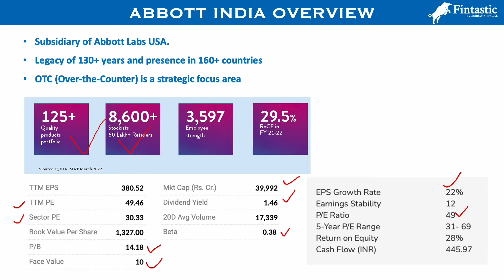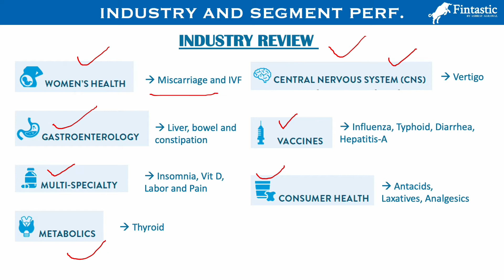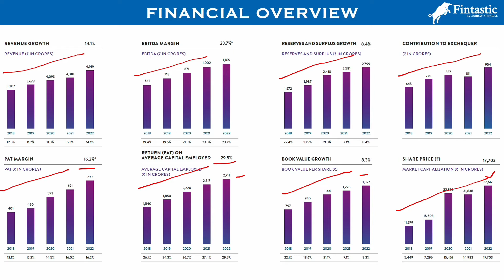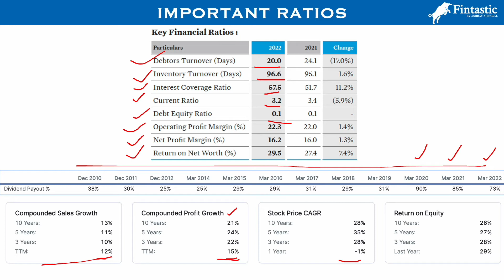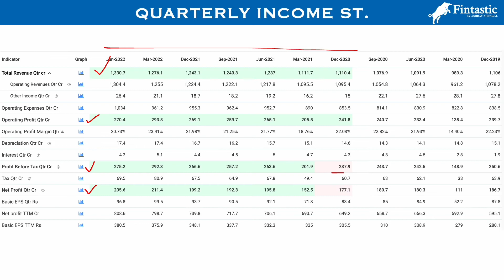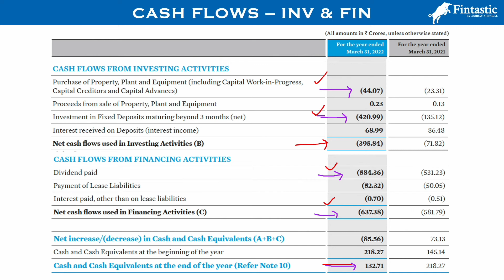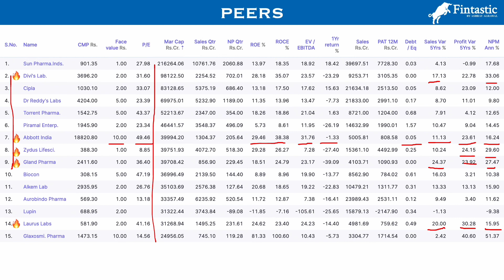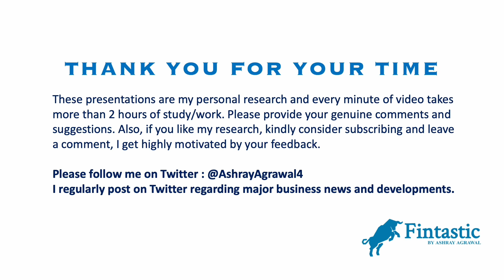Abbott India Stock Analysis (2022) | Buy or Sell ?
Brief about Abbott India Ltd.
Abbott India Ltd is one of the largest MNC pharma companies operating in India. It is a subsidiary of Abbott Laboratories of USA. Abbott Laboratories held 75% stake in Abbott India. The company is engaged in the discovery, development, manufacture and marketing of pharmaceutical, diagnostic, nutritional and hospital products. They are having their presence in both OTC drugs and formulations. Their manufacturing facilities are located at Verna in Goa. The company's global products include Brufen, Prothiaden, Thyronorm and Leptos.

The company has four divisions. The Primary Care division markets products in the areas of pain management and gastroenterology. The Specialty Care-Methabolics and Urology division provides solutions in the areas of thyroid, obesity, diabetes and benign prostatic hyperplasia. The Specialty Care-Neuroscience division has a varied portfolio with specialty products in neurology and psychiatric segments. Hospital Care offers products in the field of anesthesiology and neonatology, such as Forane, Sevorane and Survanta.

Abbott India Ltd was originally incorporated on August 22, 1944 as Boots Pure Drug Company (India) Ltd. The company name was changed to The Boots Company (India) Ltd on November 1, 1971, thereafter to Boots Pharmaceuticals Ltd on January 1, 1991. In October 31, 1995 the name was changed to Knoll Pharmaceuticals Ltd, and in July 1, 2002, they got their present name Abbott India Ltd.

0:00 Company overview and business model
2:02 Pharma Industry and Segment performance
5:10 Key Financial Highlights
6:05 Important Ratios
7:54 Financials - Income statements, balance sheet and cash flows
11:38 Forecast
12:03 Share holding pattern, market trend and peer comparison
14:12 Conclusion

To learn more about how to select quality stocks, you can explore my video analysis on everything

Please share your feedback and suggestions.

Is AbbottIndia good stock?
Abbott India Stock Analysis (2022)